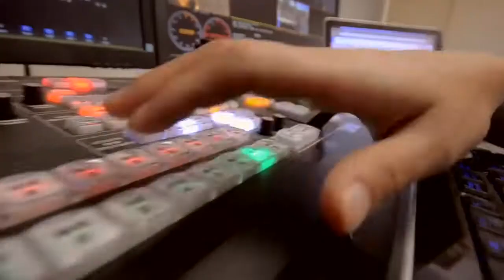Sabi Sand Wild live Safari Jan 22 2016 Sunrise (Partial)